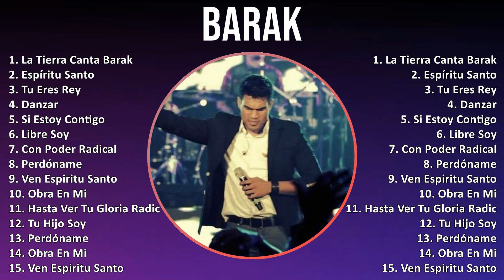B A R A K 2024 MIX Todas las Canciones ~ Top Latin, Latin CCM Music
B A R A K 2024 MIX Grandes Éxitos, Mejores Canciones, Álbum Completo ~ Top Latin, Latin CCM Music

[00:00:00] - 01. L̲a̲̲ T̲i̲̲e̲̲rra̲̲ C̲a̲̲nta̲̲ B̲a̲̲ra̲̲k
[00:06:56] - 02. E̲̲̲spíri̲̲tu̲̲ S̲a̲̲nto̲̲
[00:11:32] - 03. T̲u̲̲ E̲̲̲re̲̲s R̲e̲̲y
[00:17:56] - 04. D̲a̲̲nza̲̲r
[00:23:31] - 05. S̲i̲̲ E̲̲̲sto̲̲y C̲o̲̲nti̲̲go̲̲
[00:27:48] - 06. L̲i̲̲bre̲̲ S̲o̲̲y
[00:32:29] - 07. C̲o̲̲n P̲o̲̲de̲̲r R̲a̲̲di̲̲ca̲̲l
[00:40:01] - 08. P̲e̲̲rdóna̲̲me̲̲
[00:47:26] - 09. V̲e̲̲n E̲̲̲spi̲̲ri̲̲tu̲̲ S̲a̲̲nto̲̲
[00:55:51] - 10. O̲̲̲bra̲̲ E̲̲̲n M̲i̲̲
[01:04:12] - 11. H̲a̲̲sta̲̲ V̲e̲̲r T̲u̲̲ G̲lo̲̲ri̲̲a̲̲ R̲a̲̲di̲̲ca̲̲l
[01:11:22] - 12. T̲u̲̲ H̲i̲̲jo̲̲ S̲o̲̲y
[01:22:10] - 13. P̲e̲̲rdóna̲̲me̲̲
[01:29:35] - 14. O̲̲̲bra̲̲ E̲̲̲n M̲i̲̲
[01:37:56] - 15. V̲e̲̲n E̲̲̲spi̲̲ri̲̲tu̲̲ S̲a̲̲nto̲̲